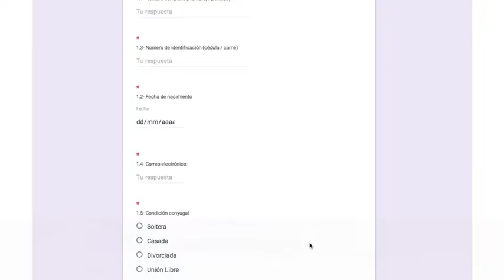Curso de Parto de la OBS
La Oficina de Bienestar y Salud de la UCR (OBS) le invita al Curso de Parto.